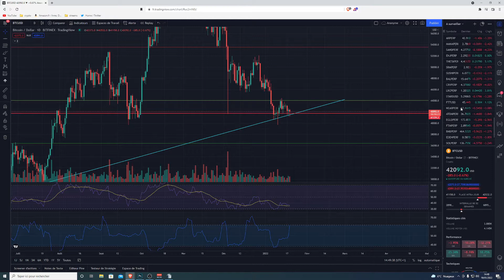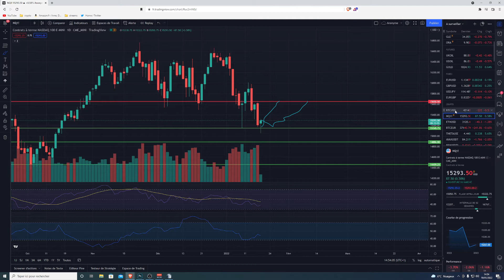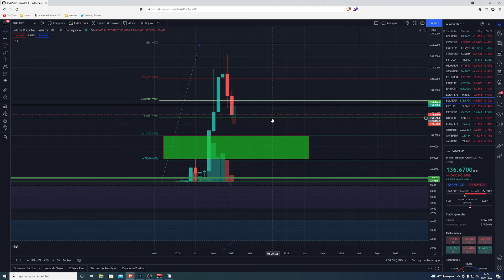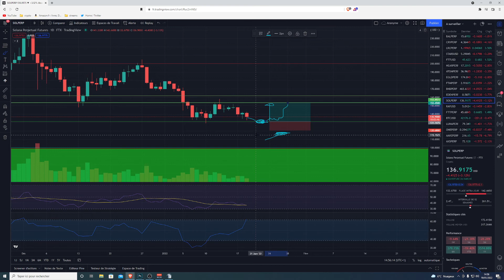Let's Talk Crypto / Analyse technique SOL TRADER crypto fr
Bienvenue dans cette nouvelle série Let's Talk Crypto par Cross Invest.

On va voir ensemble mon Analyse technique, ou va le bitcoin ? qui va refléter l'intégralité du marché crypto.

L'explication graphiques crypto.

est ce que le bitcoin est haussier ?

On verra ensemble également mon analyse du SOL.

Bon courage à tous ! A bientôt.

Mathieu

Chapitres :

0:00 Analyse UT btc
1:44 Analyse NASDAQ
3:02 Point d'entrée BITCOIN, trading de range
5:42 Analyse SOL
7:16 Proposez votre coin
7:29 Lien groupe DISCORD